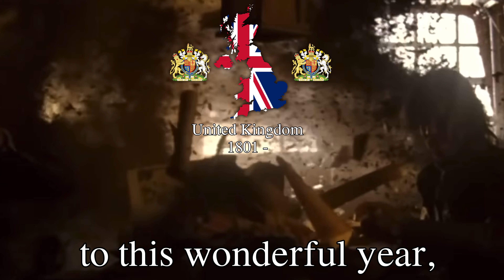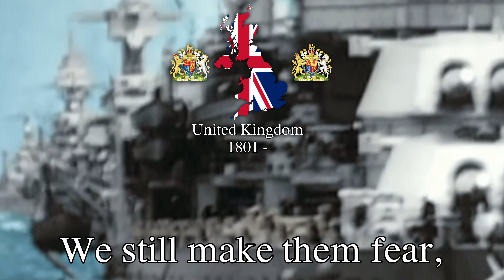'Heart of Oak' - British Naval Anthem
Certainly! "Heart of Oak" is a patriotic British naval song that has a long history with the Royal Navy. The lyrics were written by David Garrick in 1759, and the music was composed by William Boyce. The song gained popularity during the 18th century and became a well-known anthem for the British Navy.

The lyrics of "Heart of Oak" celebrate the strength, courage, and resilience of British sailors. The phrase "Heart of Oak" itself refers to the sturdy and durable wood of the oak tree, symbolizing the strength and steadfastness of the Royal Navy. The song expresses the sailors' determination to defend their homeland and the pride they take in their naval service.

Over the years, "Heart of Oak" has been performed in various forms and has become a traditional part of naval ceremonies, events, and commemorations. It continues to be a symbol of British naval pride and heritage, reflecting the longstanding maritime traditions of the United Kingdom.